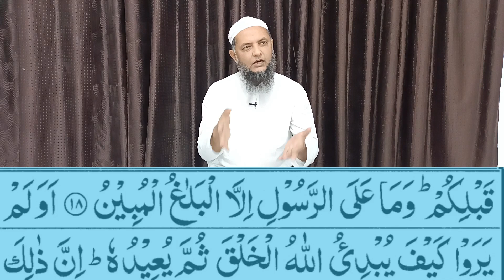(167) Surah Al-Ankaboot No 14 To 35. Inamur Rahman Yazdani